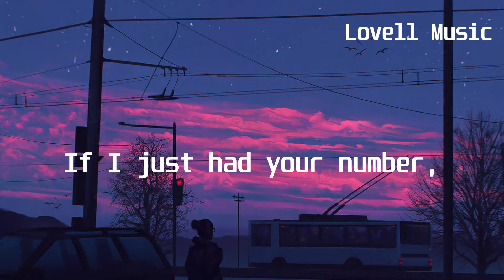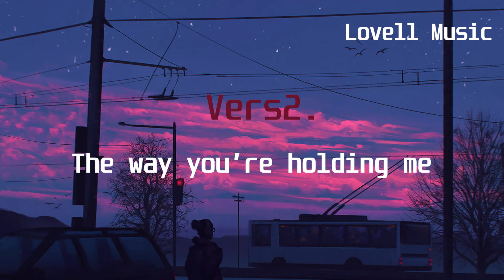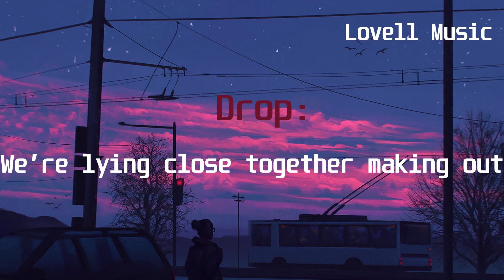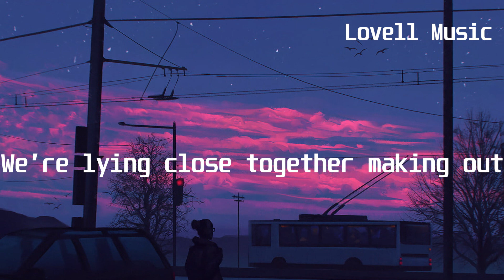Jaslyn Edgar - It's All About Us(Lyric Video)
Lyrics:
Lights are shining bright
My friends are in the club
We’ll go all night
I see you in the back
The mood is right
If I just had your number,
I would let you know how I feel
bout you
You walk up to me
Start dancing to the music
Energies
Like this was meant to be
You take my hand
I feel my heart beating
I don’t want this moment to stop
Pre:
Time to go home?
Don’t want this night to end
Yeah ’bout time we stop pretending
Come home with me
Let’s write our history
Tonight I’ll make you see
Drop:
It’s all about us
As we’re dancing close together making out
There’s a magic in your eyes
Can’t get enough
Vers2.
I feel your hands
The way you’re touching me
around my neck
Got chills down my back
You do it right
The way you’re holding me
Pre 2
Aha, No need to fight it
Aha, I can not hide it
Aha, we won’t regret it
So come with me
Maybe we’re ment to be
A perfect melody

Ref
Drop:
We’re lying close together making out
Can’t get enought